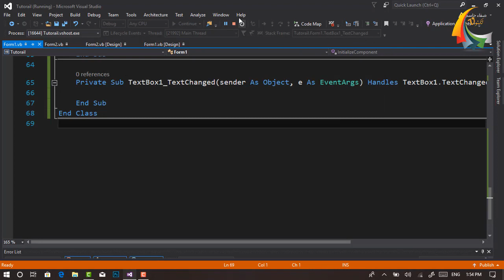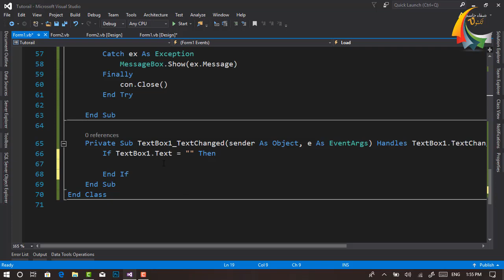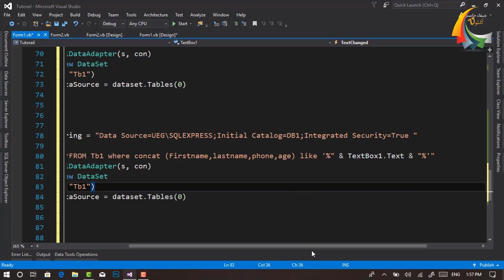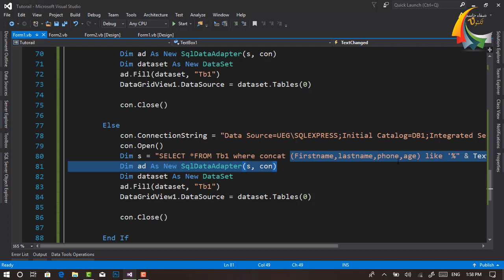البحث وفلترة البيانات في الجدول | سكول سيرفر وفيجول بيسك